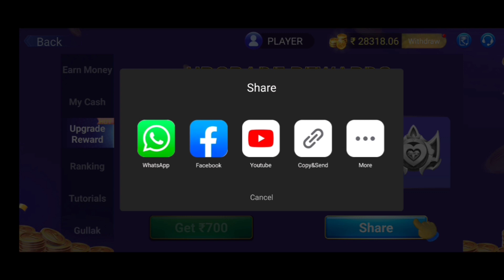Teen patti master 💸 Upgrade Rewards free cash Extra Bonus How to earn money in teen patti master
Upgrade Rewards link 700₹ , 4000₹ free cash
Apni Kismat Ko Chuno, Jeet Ka Safar Buno
Choose your destiny, make a way towards your winning🎁

Teenpatti master 💰👉
AAP LinK 👉💰